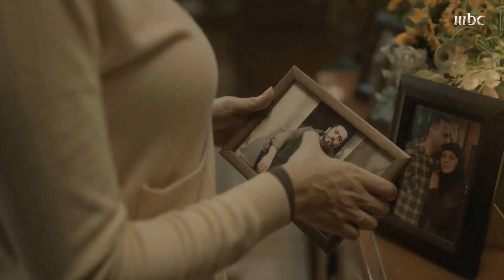عشرين عشرين الحلقة 6: سما تعود لمنزل صافي بخطة جديدة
سما تعود لمنزل صافي بخطة جديدة
يعرض الآن مجاناً على شاهد